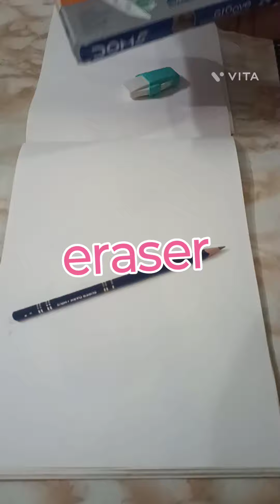Basic Drawing series :Part-1 /how to draw a picture of Cock/मुर्गा का चित्र बनाना सीखें आसान विधि से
Basic Drawing series: Part -1 //Cock drawing//how to draw a picture of cock //how to colour of cock drawing//how to make cock drawing in easy way//Cock

how to draw cock drawing